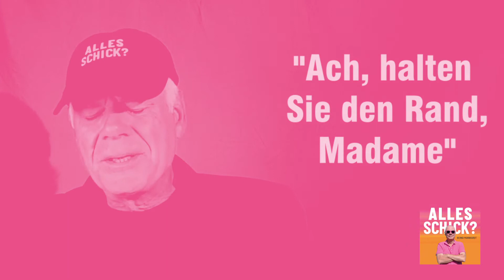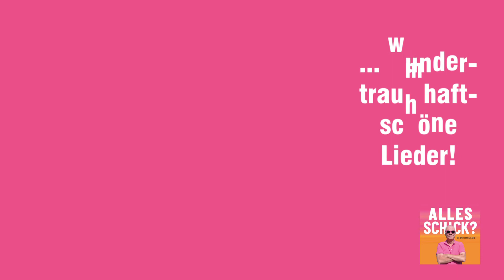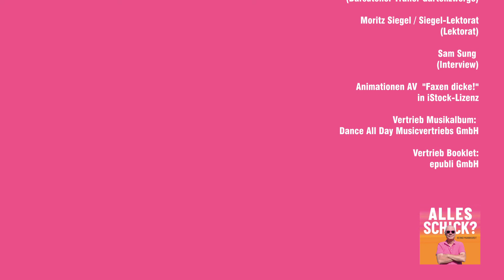Vorsicht, Satire! Bernd Mannhardt im Interview zum Soloalbum "Alles schick?"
Alles schick? - Gesungen. Gesprochen. Garstigschön.

Musikalbum | 13 Titel |  Album ab € 9,99 | Einzelne Songs ab € 1,29 | ab November ´20
Hardcover Booklet "Alles schick? Lied. Text. Buch." mit den Storys zu den Songs (inkl. Audiolink) | € 14,99 | ab sofort!

Zartbittere Lieder und Szenen - die Moral im Schwitzkasten der Ironie: Gesellschaftlich relevante Themen werden weniger durch die rosarote, sondern viel mehr über den eigenen Brillenrand hinweg und satirisch-bissig betrachtet: Maskenmuffel in Zeiten von Corona, durchgeknallte Verschwörungstheoretiker, ignorante Hundehalter, sich selbst latent überschätzende Manager, in Rasenmäher verliebte Gärtner des Grauens, eitle Literaturkritiker, dumpfdeutsche Neonazis u.a. nervige Zeitgenossen bekommen ihr pointenhaftes Fett weg. Der Sound kommt in der Regel im akustisch dominierenden Folk-/Singer- & Songwriter-Gewand für kleine, aber druckvolle Combo daher.

Der Titelsong „Alles schick?“ nimmt sich als beschwingt eingefädelte XXL-Ohrfeige (Länger: 7:30) für daherplappernde Phrasendrescher aus.  Kurz, es ist, meint Bernd Mannhardt mit zwinkerndem Auge,  „alles bestens“!